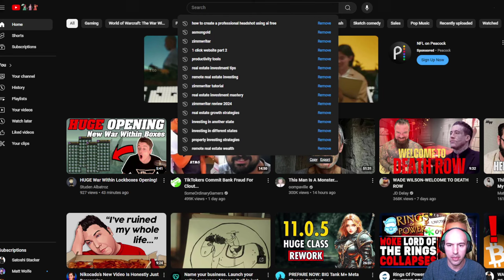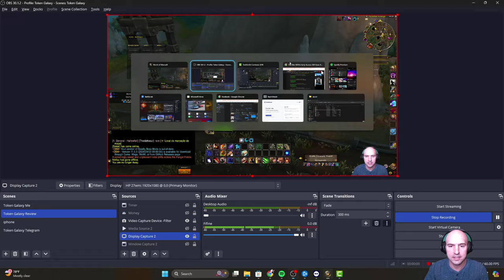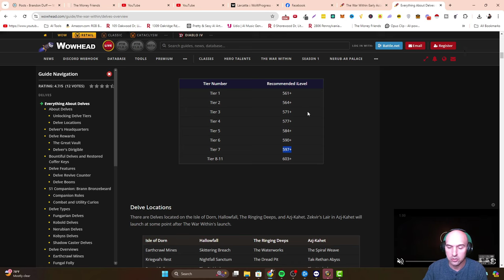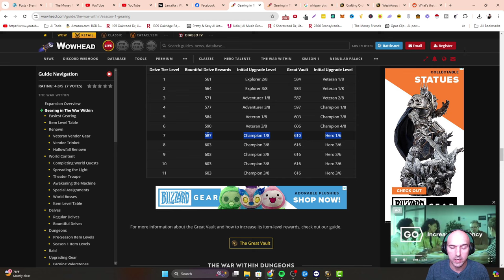The War Within Gearing Guide 590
In this video, we dive deep into gearing strategies for players aiming to reach 590 in The War Within. Whether you're a veteran or a newer player, this guide will help you optimize your gear to push through content more efficiently. We'll cover the best gear pieces, where to farm them, and what stats you should be prioritizing.

What You’ll Learn:
Best Gear Locations: Discover the top spots to farm the most crucial items for hitting 590.
Stat Prioritization: Understand which stats will give you the most power for your class and role.
Efficient Farming Tips: Learn how to minimize your grind time while maximizing results.

Timestamp:
0:00 Intro
0:30 Gear Overview
3:45 Renowed
6:00 Getting Ready For Season 1